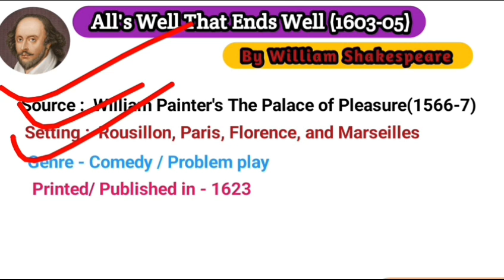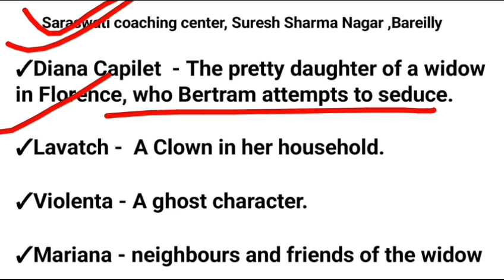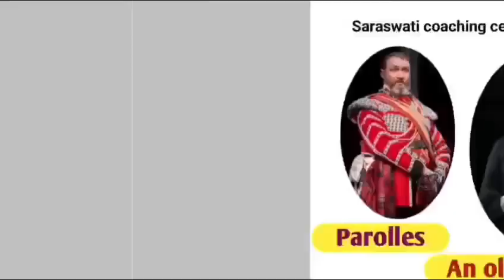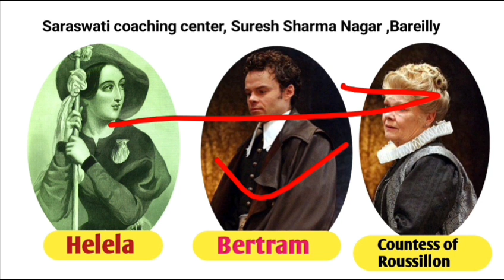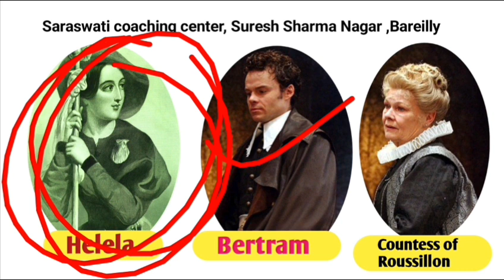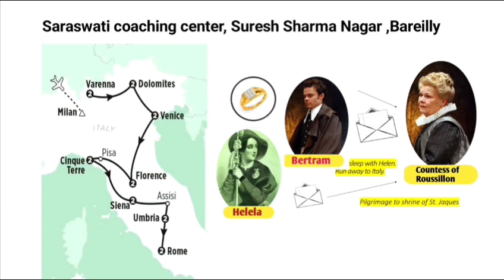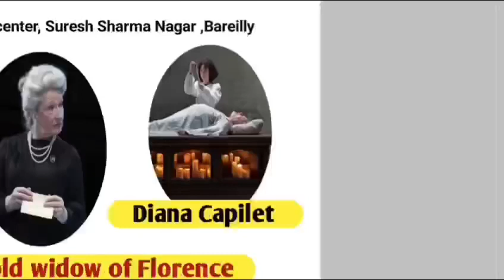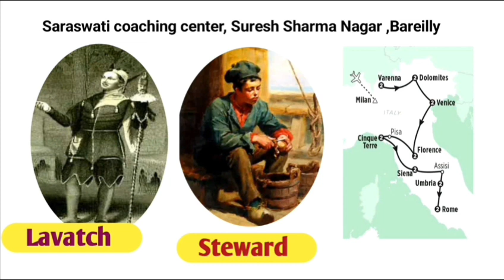All's well that ends well by william shakespeare